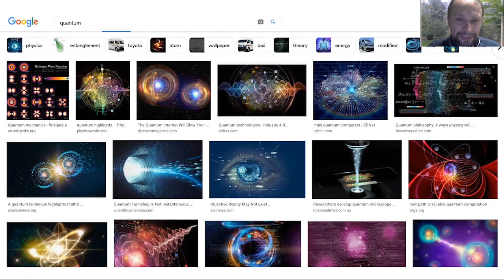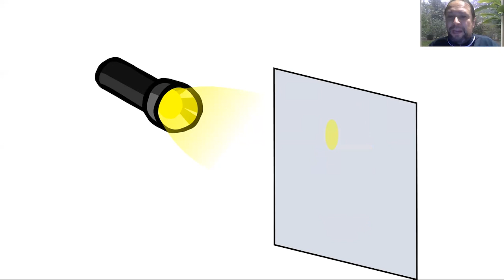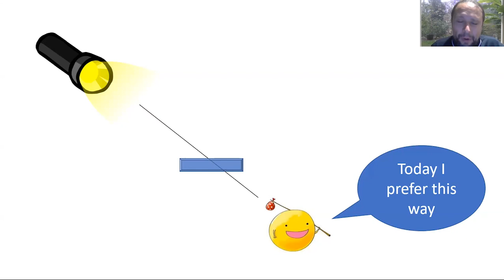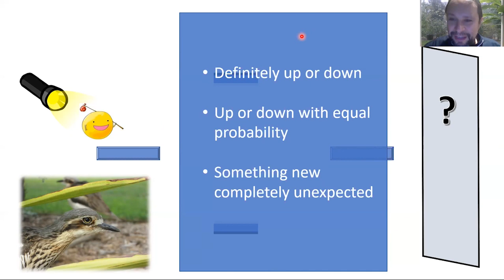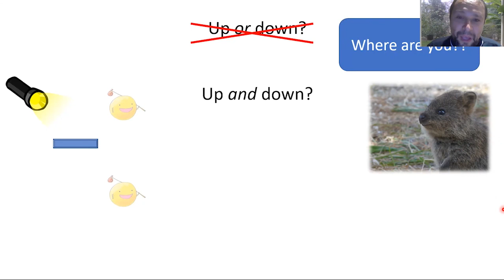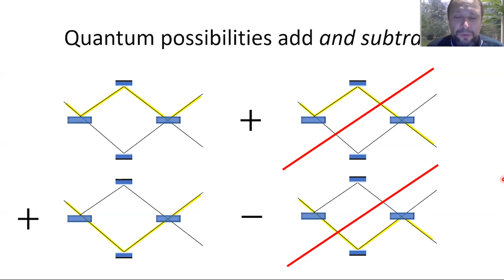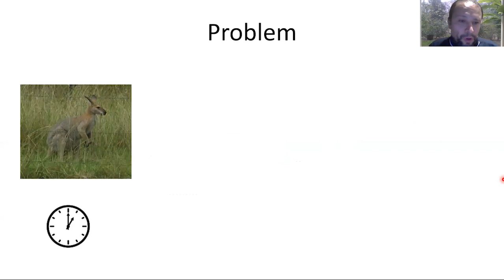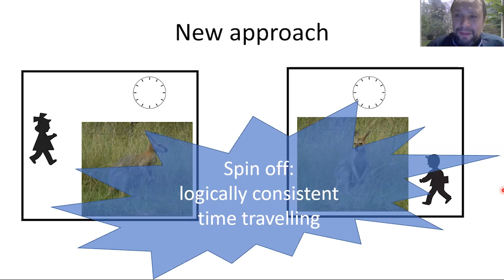BrisScience (September 2021): Quantum quirks in time and causality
The word “quantum” is thrown around a lot these days, an exemplar of weirdness and a harbinger of wonderful technology. But quantum mechanics is weird, and we do have high hopes it will help build better computers and communication systems. So, what exactly is weird about quantum mechanics and how far can we push this weirdness?

Hear from UQ's Dr Fabio Costa on the core feature of quantum theory—superposition.